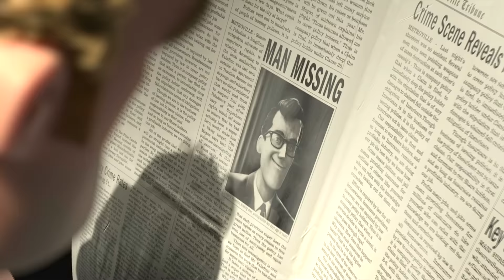The Incredibles dinner scene (1080p Full HD)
Uploaded this in 1080p as I have yet to find another 1080p version of this scene.